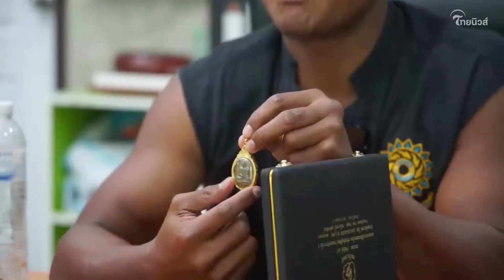ฮือฮา! 'บัวขาว' เปิดกรุครั้งแรก เครื่องราง-ของขลัง สะสมมาทั้งชีวิต| Thainews - ไทยนิวส์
บัวขาว บัญชาเมฆ นักมวยไทยชื่อดัง จัดการเปิดของขลัง ที่สะสมมานานหนแรก ตามคำเรียกร้องของแฟนๆ